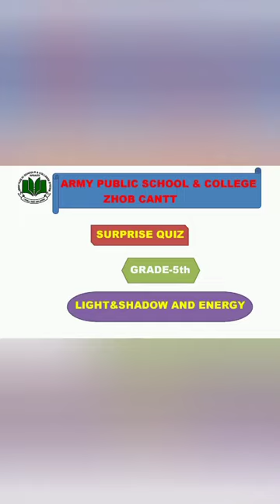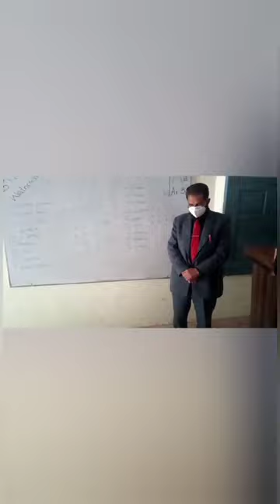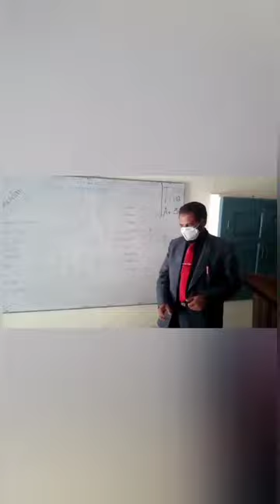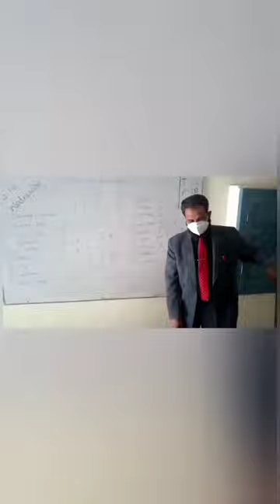science quiz Grade..5 || APSAC Zhob Cantt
Give your opinion for further improvement and encouragement of innocent kids.
Nizakat Khan Jadoon
Principal
APSAC  Zhob Cantt